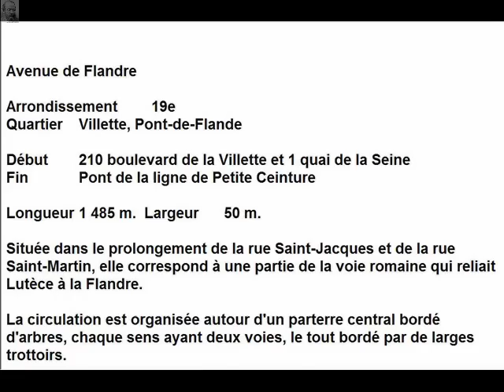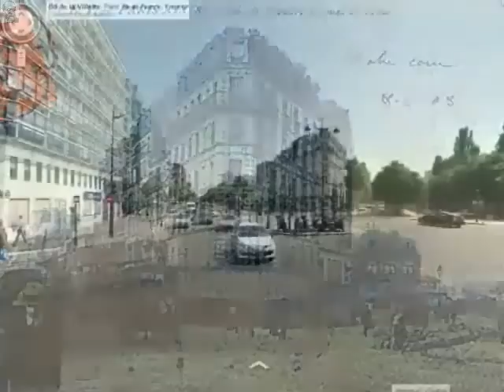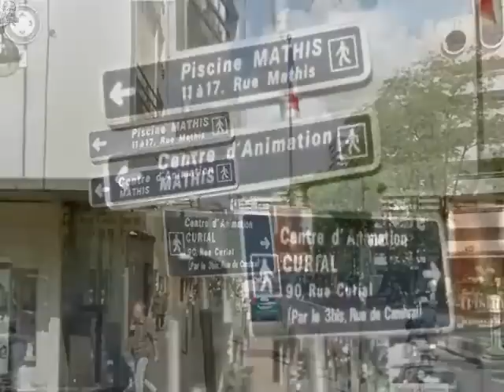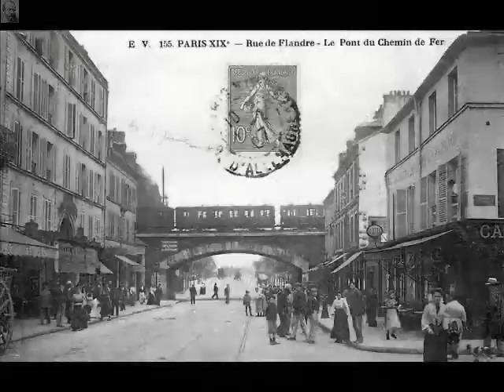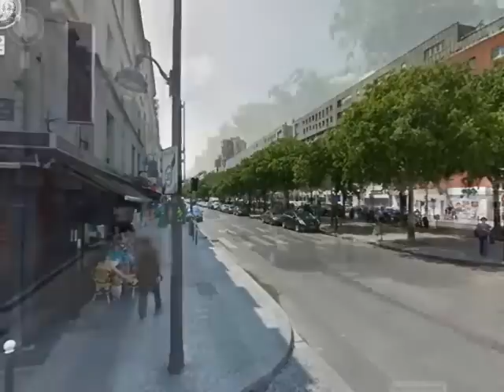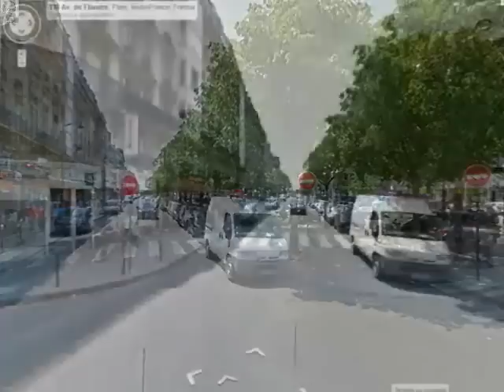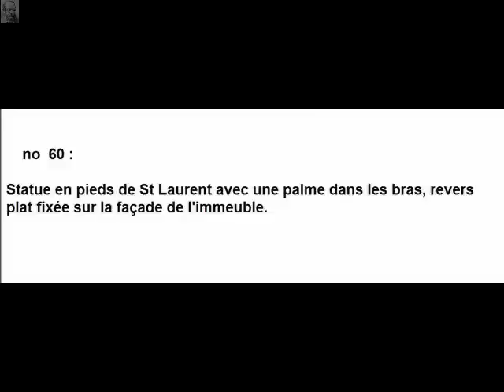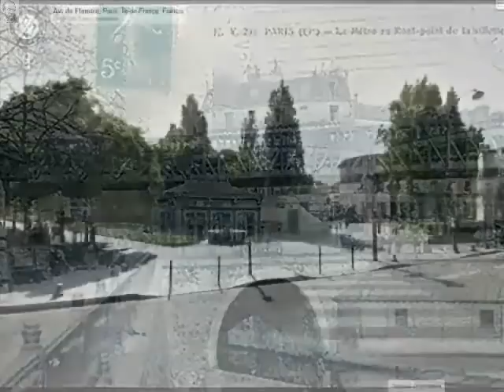Avenue de Flandre Paris Arrondissement 19e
Avenue de Flandre

Arrondissement  19e
Quartier  Villette, Pont-de-Flande

Début  210 boulevard de la Villette et 1 quai de la Seine
Fin  Pont de la ligne de Petite Ceinture

Longueur  1 485 m.  Largeur  50 m.

Située dans le prolongement de la rue Saint-Jacques et de la rue Saint-Martin, elle correspond à une partie de la voie romaine qui reliait Lutèce à la Flandre.

La circulation est organisée autour d'un parterre central bordé d'arbres, chaque sens ayant deux voies, le tout bordé par de larges trottoirs.

L'avenue de Flandre est limitée au nord par la voie ferrée de la petite ceinture. L'avenue est bordée sur l'essentiel de sa longueur de divers commerces, pratiquement tous les services étant disponibles : alimentation générale, cafés, restauration (rapide, traditionnelle et étrangère), grande distribution (traditionnelle et hard-discount), bricolage, services bancaires, pharmacies, vente et réparation d'automobiles, vélos et cyclomoteurs, optique, librairies, téléphonie, bibliothèques, agences immobilières, etc.